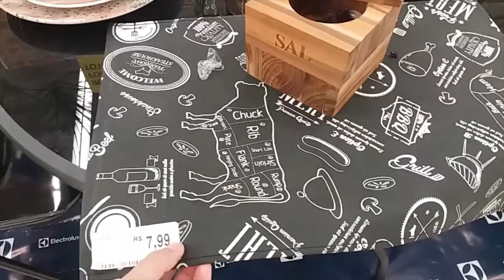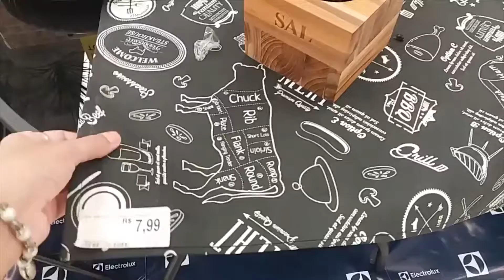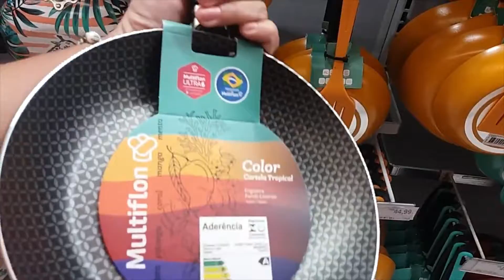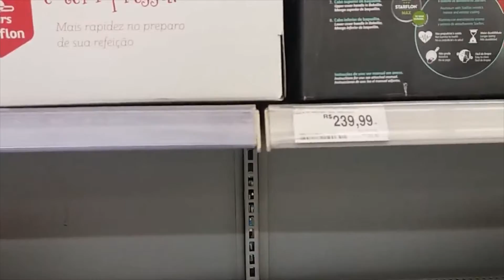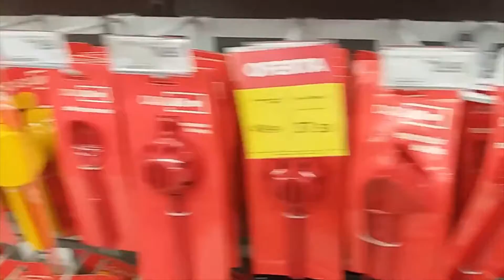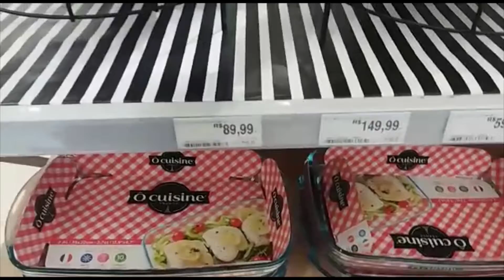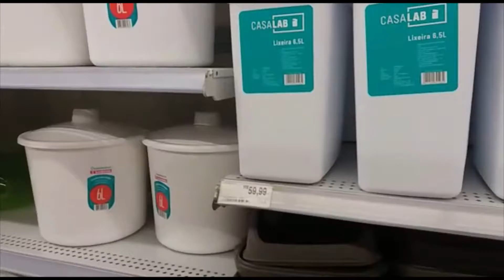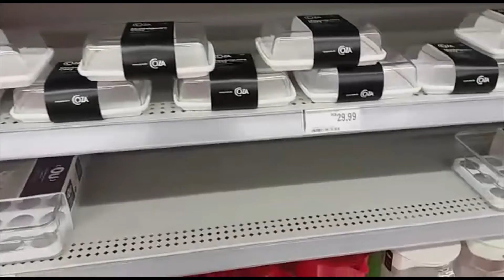PROMOÇÕES NO BIG BOMPREÇO 🎉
TUDO PARA SEU LAR.😍